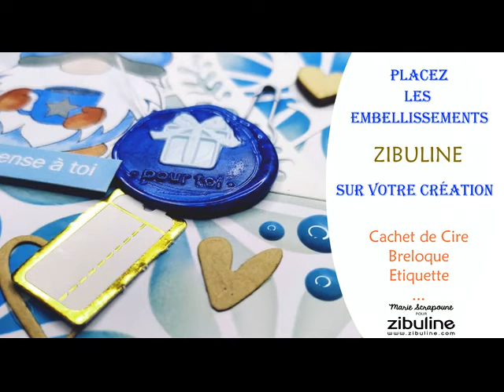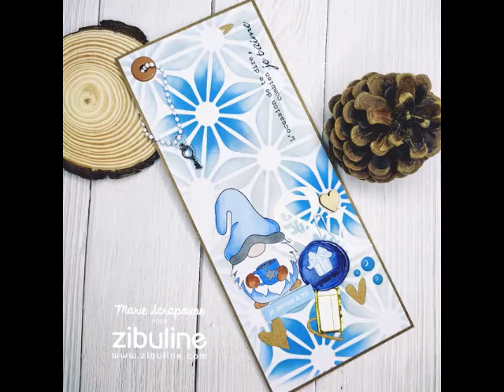Tuto carte pour toi par Marie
Aujourd'hui Marie vous propose un pas à pas pour réaliser une carte et un cachet de cire bicolore.